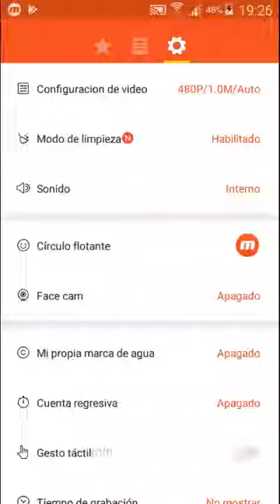Vikingos Ep: 1 (Tragaperras Españolas para Android)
Este canal lo voy a dedicar a subir tragaperras si te gustan tanto como a mi y quieres jugar las puedes descargar en Google Play totalmente gratis. Subire un video de vez en cuando jugando diferentes tragaperras.